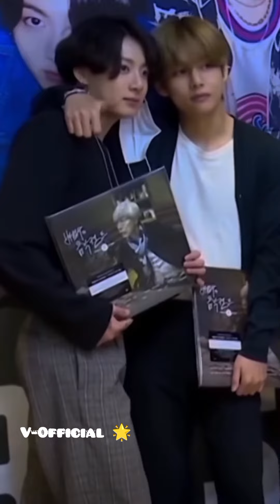Taekook hot reel compilation 🌚